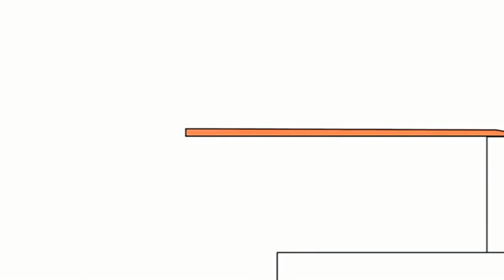Bruno The Great New Music 14.05.2023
Бруно Великий Нова Музика 14 Травня 2023